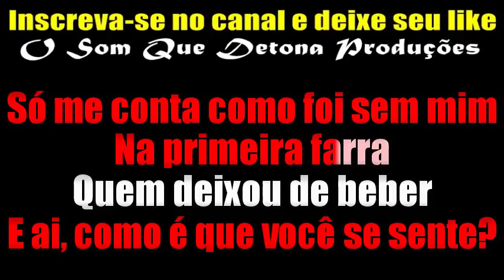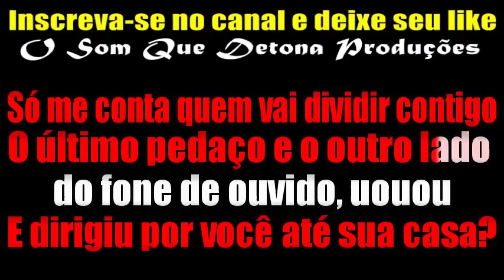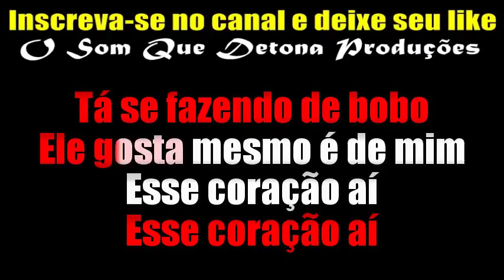KARAOKÊ DE ARROCHA - TRANSPLANTE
PRODUÇÃO: O SOM QUE DETONA
TECLADO: YAMAHA PSR E443 - SAMPLES KONTAKT UNHA PINTADA ﾠ
ﾠ